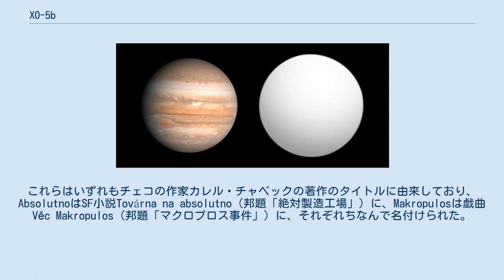XO-5b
XO-5b(固有名:Makropulos)とは、地球からやまねこ座の方角に850光年離れた位置にある太陽系外惑星である。
XO計画の恒星面通過（トランジット）の観測で2008年に発見された。
 XO-5b は木星の1.15倍の質量と1.15倍の半径を持っており、平均密度は水とほぼ同じ1.02g/cm3である。
スペクトル型G型の恒星XO-5の至近距離を公転しており、他のトランジット惑星の大部分と同じようにホット・ジュピターに分類される。
軌道を一回りするのに要する時間は4.19日で、主星からは0.0508 au）離れている。
惑星の軌道は真円に近く、ホットジュピターとしては典型的である。
また、惑星大気の上部にはリチウム・ナトリウム・カリウムの雲が、深部にはケイ酸塩の雲が存在している可能性がある。
 2019年、世界中の全ての国または地域に1つの系外惑星系を命名する機会を提供する「IAU100 Name ExoWorldsプロジェクト」において、XO-5b はチェコ共和国に割り当てられる系外惑星となった。
このプロジェクトは、「国際天文学連合100周年事業」の一環として計画されたイベントの1つで、チェコ国内での選考、国際天文学連合 (IAU) への提案を経て太陽系外惑星とその主星に固有名が承認されるものであった。
2019年12月17日、IAUから最終結果が公表され、XO-5はAbsolutno、XO-5 bはMakropulosと命名された。
これらはいずれもチェコの作家カレル・チャペックの著作のタイトルに由来しており、AbsolutnoはSF小説Továrna na absolutno（邦題「絶対製造工場」）に、Makropulosは戯曲Věc Makropulos（邦題「マクロプロス事件」）に、それぞれちなんで名付けられた。